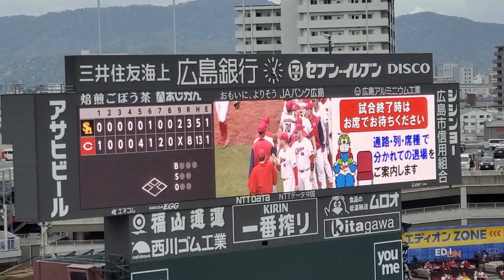試合終了 2023年3月26日(日) マツダスタジアム